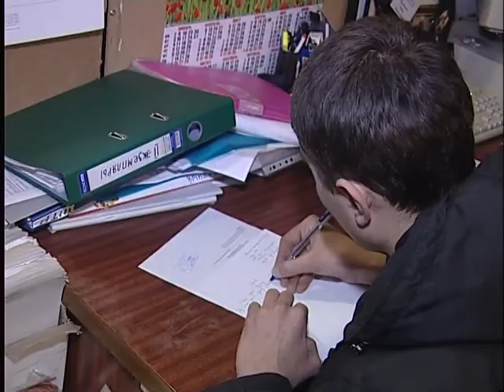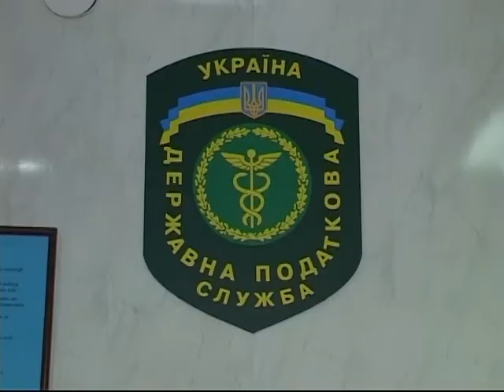Сессия горсовета о Налоговом кодексе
Накануне депутаты Красноармейского городского совета собрались на 15-ю внеочередную сессию. Единственный вопрос, который они рассмотрели, касался изменений в Налоговом кодексе Украины и в других законодательных актах относительно упрощенной системы налогообложения.